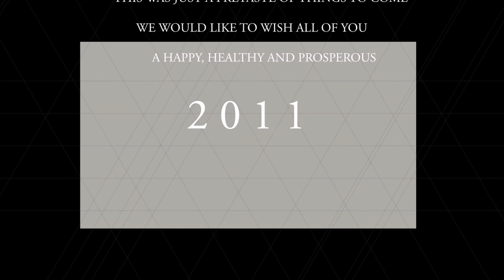Symfonia Happy Holidays Doc Part 2/2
XMas and New Year's teaser documentary of Symfonia Part Two